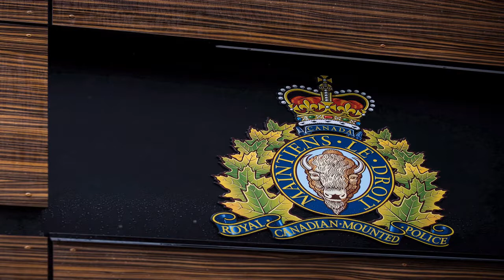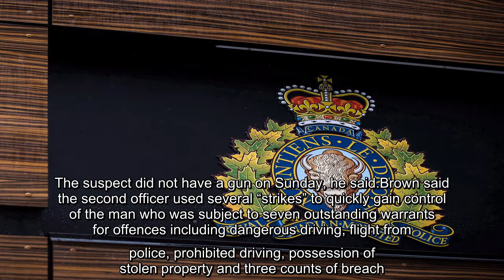✅ RCMP launch code of conduct probe in B.C. over violent arrest caught on video